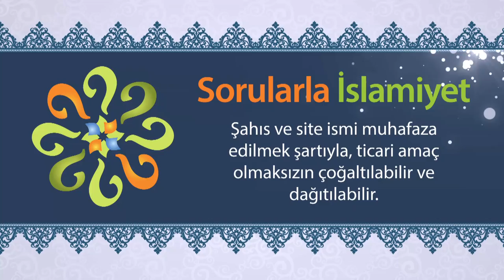İbadetlerimi tam ve düzenli, hiç terk etmemek için nasıl bir yol izleyebilirim?